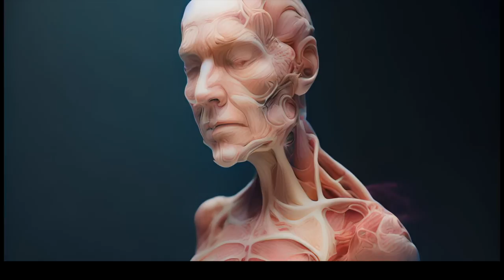"Ya Know?" Music Video from the Upcoming chrisAngela "Inner Movies" Project